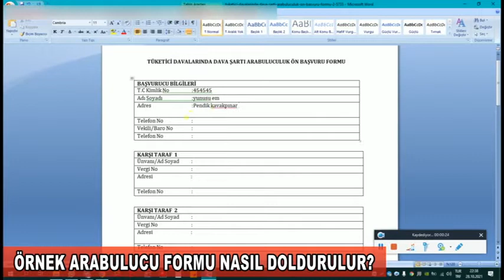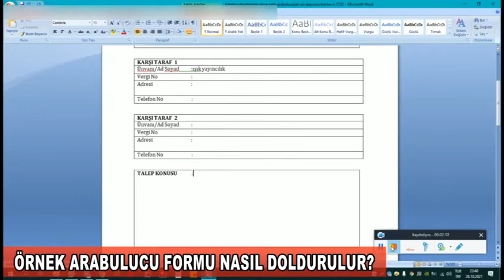Arabulucu Formu Nasıl Doldurulur? İşçi Arabulucu Dilekçesi Nasıl Doldurulur? Arabulucu Örnek Dilekçe